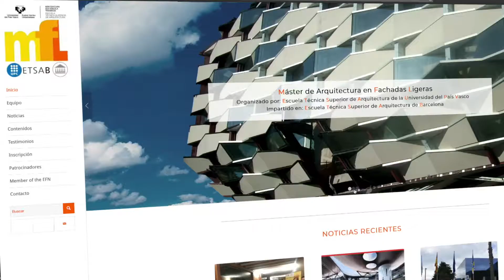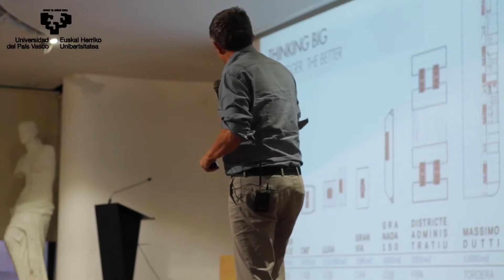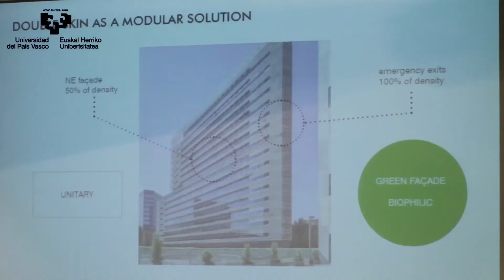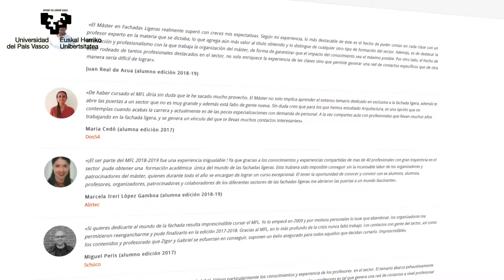Master Fachadas Ligeras / Fatxada Arinetako Masterra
Gabriel Ruiz y Xabat Oregi nos presentan el Master en Fachadas Ligeras de la UPV/EHU / Gabriel Ruiz eta Xabat Oregik Euskal Herriko Unibertsitateko Fatxada Arinetako Masterra aurkezten digute.